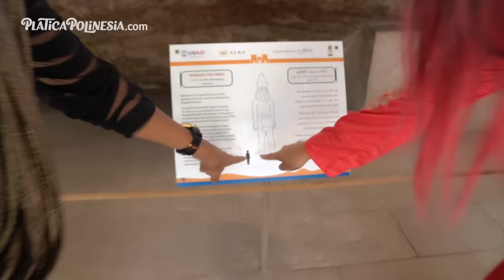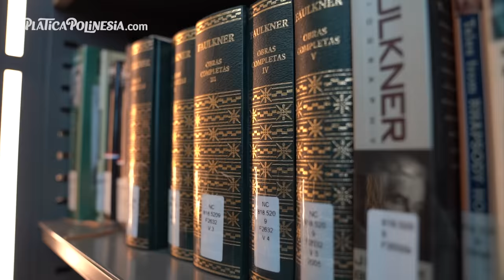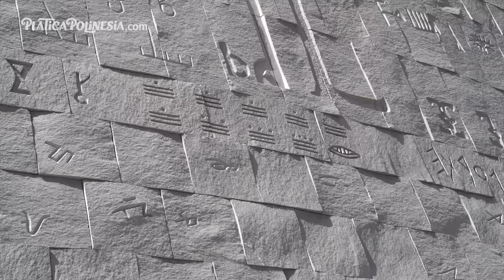NO NOS DEJAN ENTRAR A LAS PIRÁMIDES DE EGIPTO POR SER YOUTUBERS | POLINESIOS VLOGS